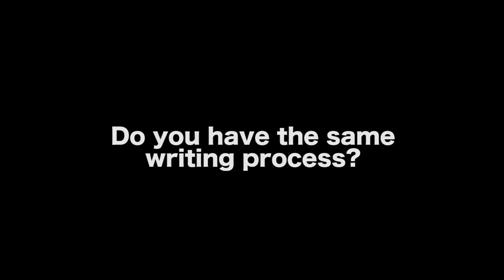The Aesthetic Of A Screenplay Is As Important As The Story And Characters by Shawn Christensen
MORE VIDEOS WITH SHAWN CHRISTENSEN

AUDIO